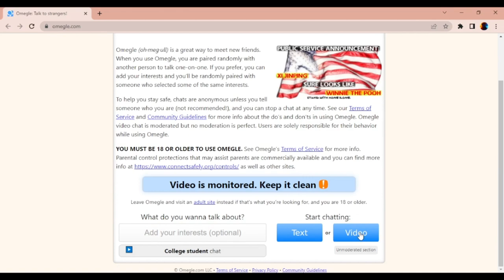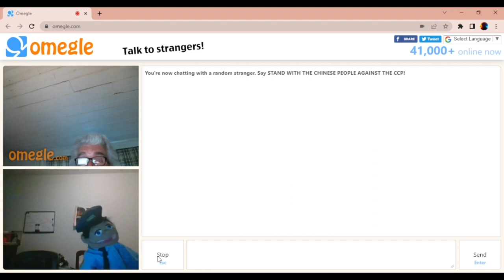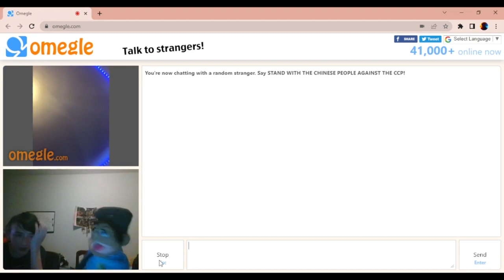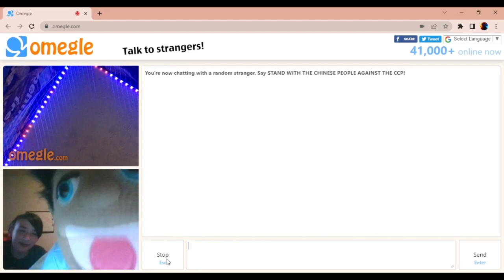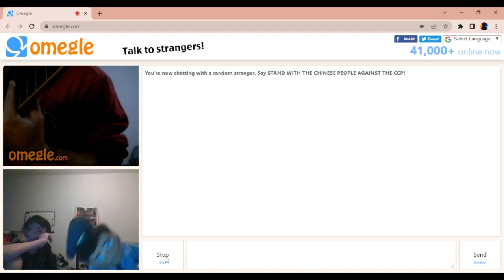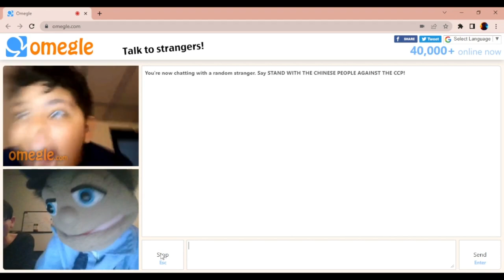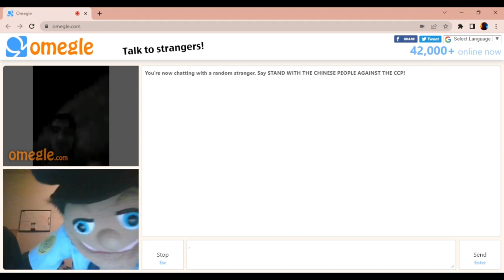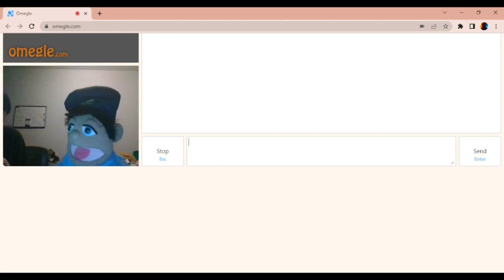Trolling On Omegle With Guest Youtuber C0mputer0n